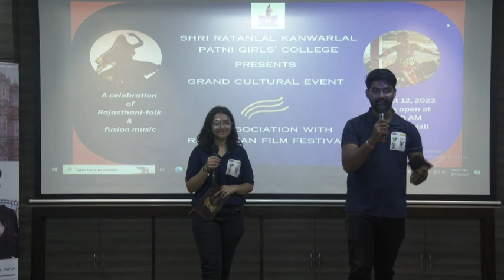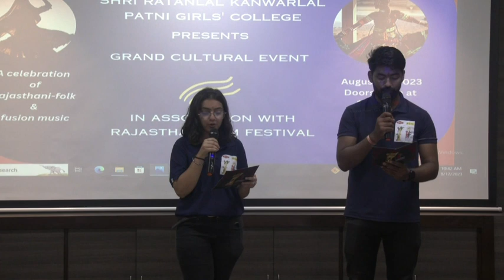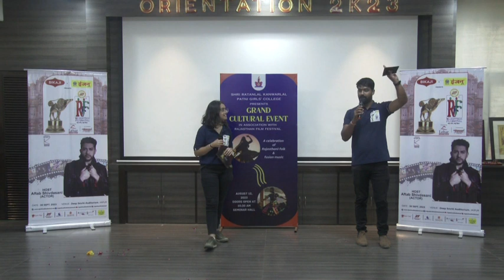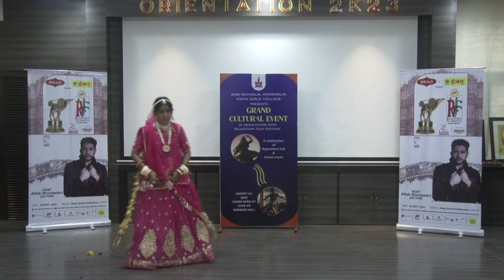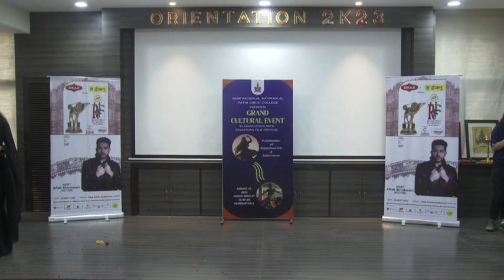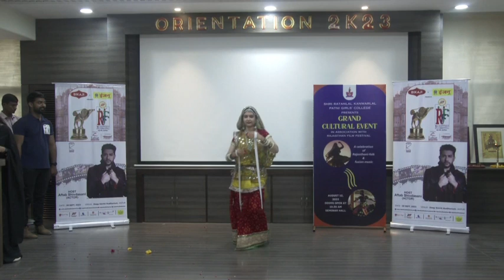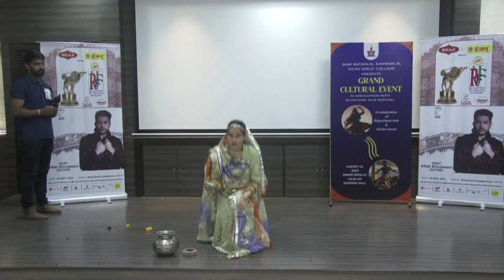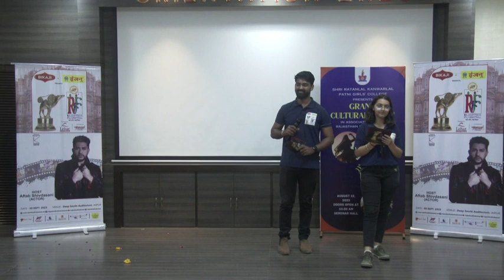Shri Ratanlal Kanwarlal Patni Girl's College, Kishangarh || RFF 2023 || Rajasthan Film Festival